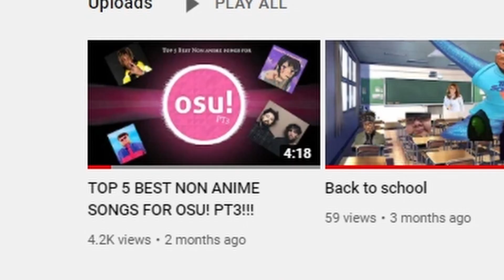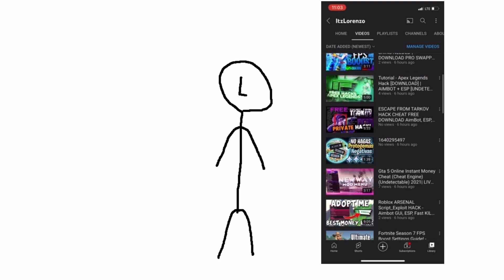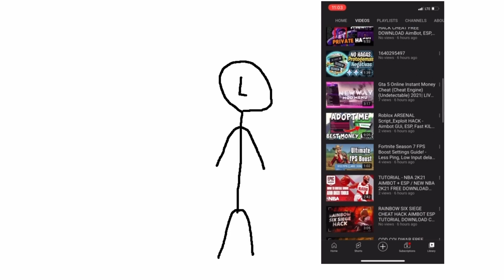Hi. Lets talk.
Ill post soon cya.